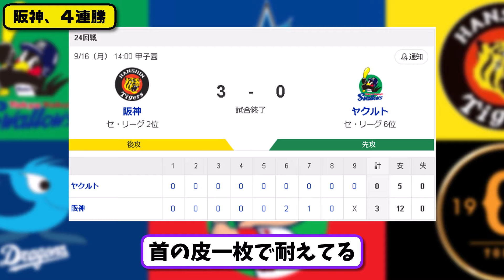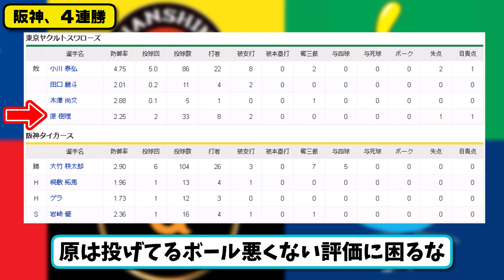【2位vs6位】阪神タイガースがヤクルトスワローズに3-0で勝利…9月16日完封リレーで４連勝…先発大竹６回無失点１０勝目…前川&森下が活躍【最新・反応集・なんJ・2ch】プロ野球